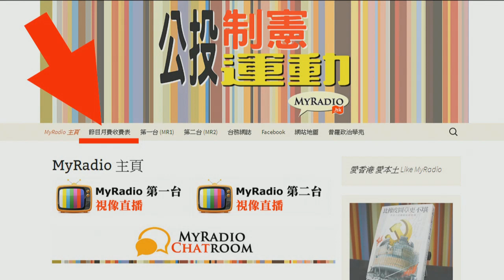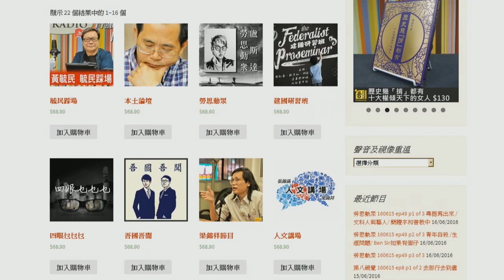第八視覺 160622 ep9 p1 of 2 羸在射精前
第八視覺 160622 ep9
主持  誠  Tiffany